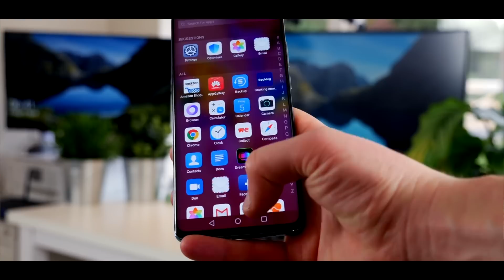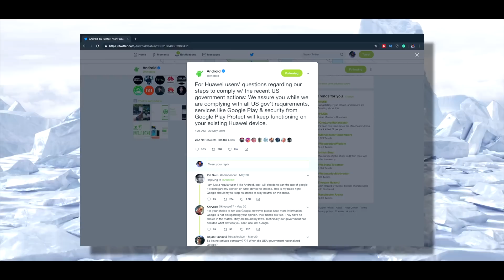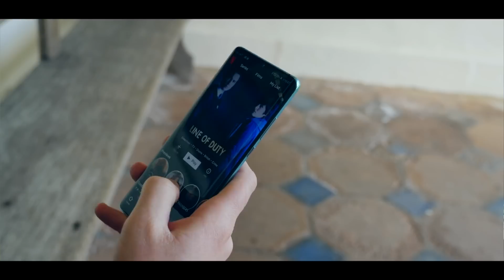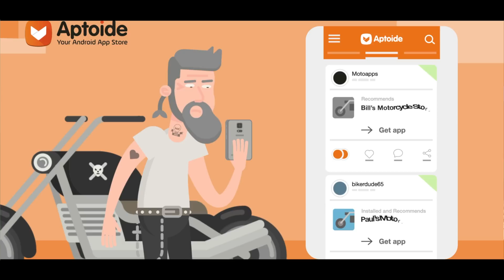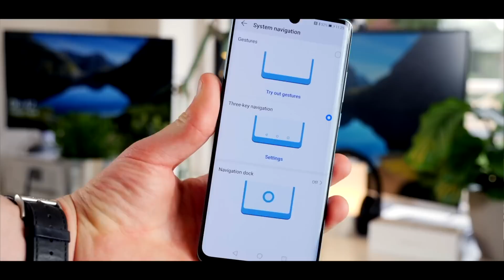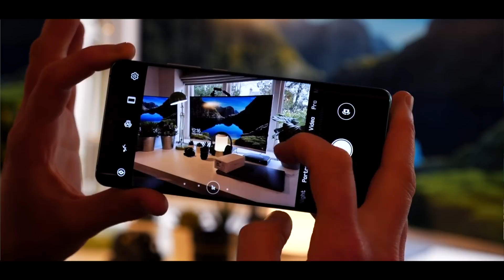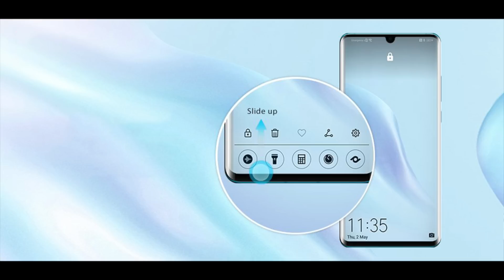Huawei's OS BETTER Than Android!?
Huawei's OS BETTER Than Google Android!? With Huawei's recent blacklisting / ban from the US, they have decided to go all out to get their operating system HongMeng OS, Oak OS or Ark OS (many names at this point!) ready for the launch of the Huawei Mate 30 Pro, the flagship which should drop around October! This video is everything you need to know! Would you give it a go? Would you leave Android or iOS? Let me know your early thoughts!

and 'copyrightfreemusic' YouTube channel